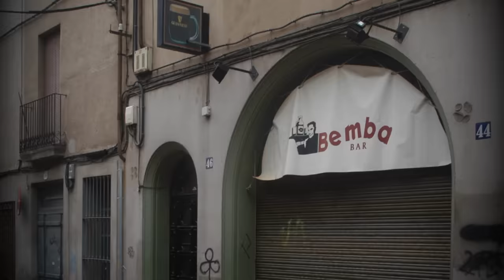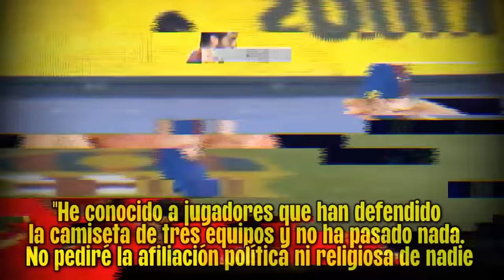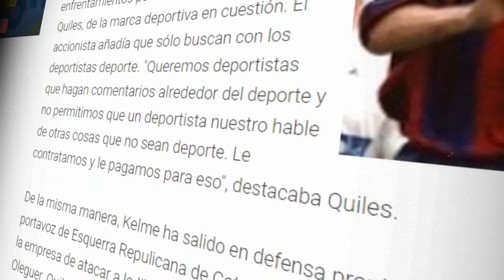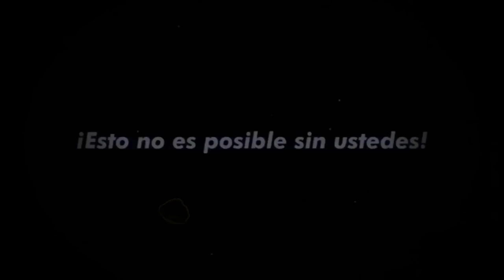😱EL CAMPEÓN de CHAMPIONS que se HIZO PERROFLAUTA | La HISTORIA de OLEGUER PRESAS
¿Que pasó con Oleguer Presas? En este video te cuento la historia de Oleguer, el ex jugador del Barça y del Ajax de Amsterdam que rechazó jugar con la selección Española por sus ideales politicos. ¿Sabías que fue juzgado por agredir a un policia? Esto y muchas otras cosas, te las cuento en este video.